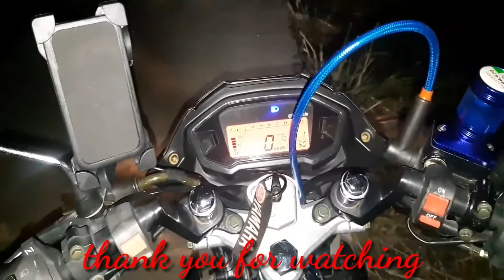rusi 110 ayaw umandar natulungan natin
nka tulong naman tayo sa mga ka tropa rider natin